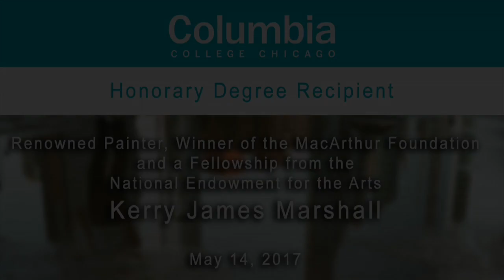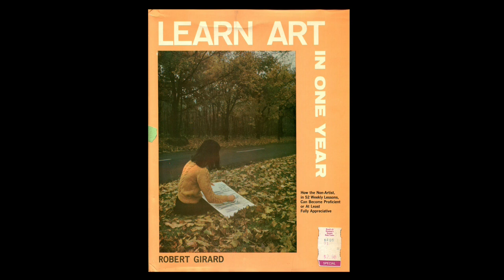Kerry James Marshall keynotes Columbia College Chicago Commencement 2017